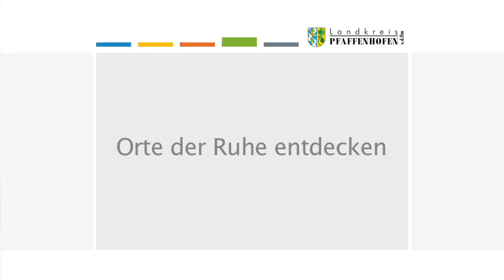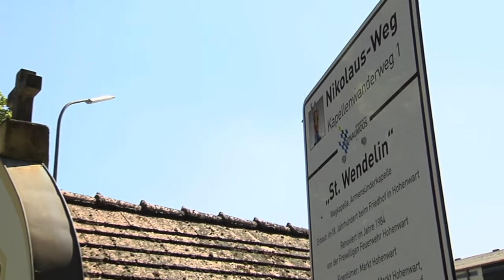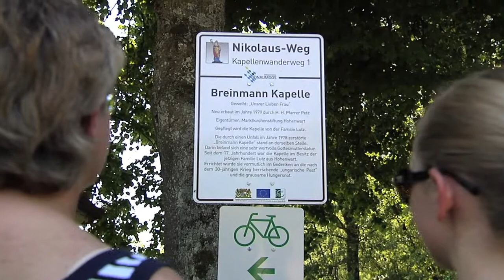Orte der Ruhe und Einkehr -- Kapellenwanderwege in Hohenwart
Freizeit, Erholung, Hopfen und mehr: Im Landkreis Pfaffenhofen gibt es eine Vielzahl von Orten der Ruhe und Einkehr. Besucher können dort ihre Seele baumeln lassen, finden Kraft und Stärkung für den Alltag. „Wir haben im Landkreis Orte mit Jahrhunderte alter spiritueller Prägung wie das Kloster Scheyern und die Oase Steinerskirchen. Von der einst großen geistlichen Bedeutung zeugen auch die Klosteranlagen und Kirchen in Hohenwart, Geisenfeld und Ilmmünster. Der Markt Hohenwart hat in Kooperation mit der Gemeinde Waidhofen fünf Kapellenwanderwege entwickelt. Die Kapellen auf dem Weg sind mit ihrer Herkunft und Bedeutung beschrieben. Die Kapellenwanderwege sind auch auf einer Landkarte übersichtlich dargestellt. Informationen dazu gibt es beim Markt Hohenwart, Tel. 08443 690; die Karte ist auch im Landratsamt Pfaffenhofen erhältlich.